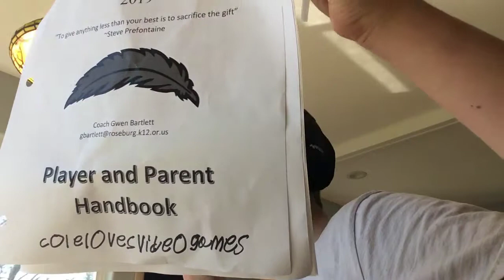The reason why I wasn’t making videos for many weeks.